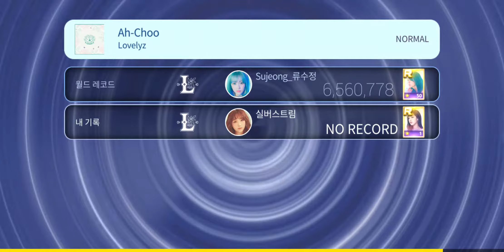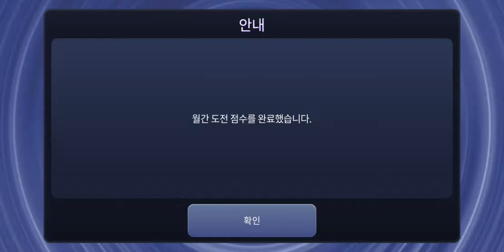That Day Theme Maxed || SuperStar WOOLLIM Ep20